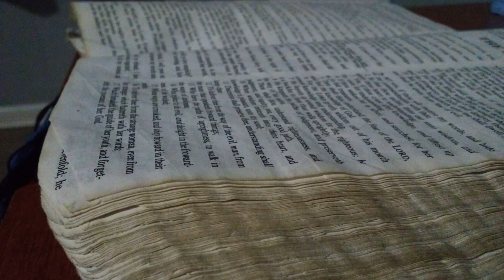MOTB‼️GO@GLE LAUNCH G€MINI ‼️ IS AI THE IMAGE OF THE BE@$T‼️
Revelation 14:9-11
9 And the third angel followed them, saying with a loud voice, If any man worship the beast and his image, and receive his mark in his forehead, or in his hand,
10 The same shall drink of the wine of the wrath of God, which is poured out without mixture into the cup of his indignation; and he shall be tormented with fire and brimstone in the presence of the holy angels, and in the presence of the Lamb:
11 And the smoke of their torment ascendeth up for ever and ever: and they have no rest day nor night, who worship the beast and his image, and whosoever receiveth the mark of his name.